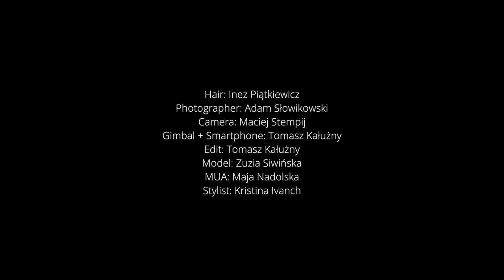Flamingo - beauty photo shoot backstage